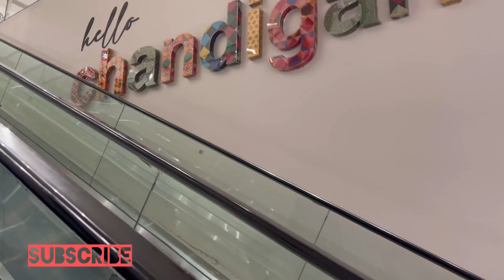A Day in my life | Super Blessed | Lunch | Shopping | Jesus Christ Blessed Family .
Hello everyone, I hope you will like my video

Aesthetic  version of living my life